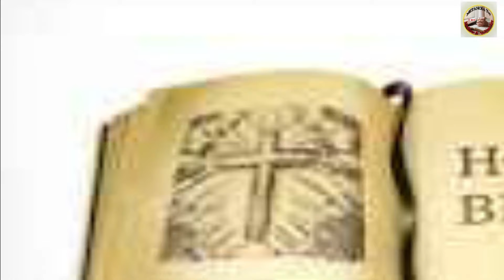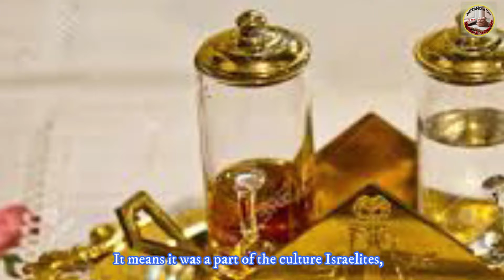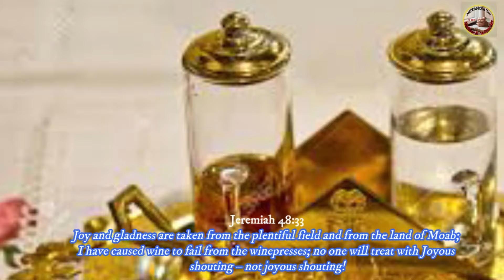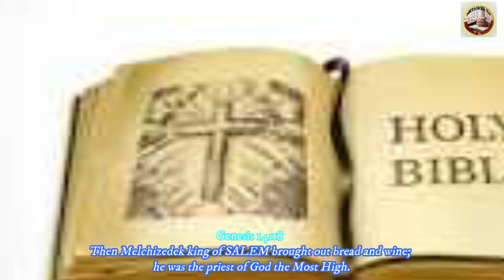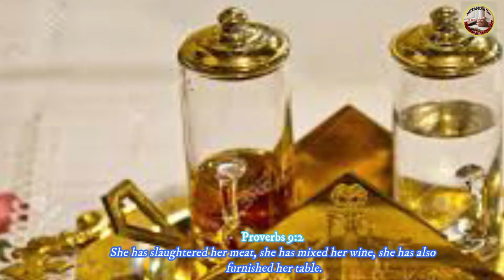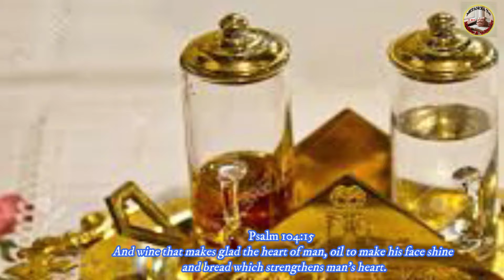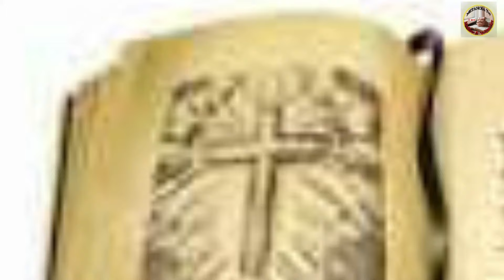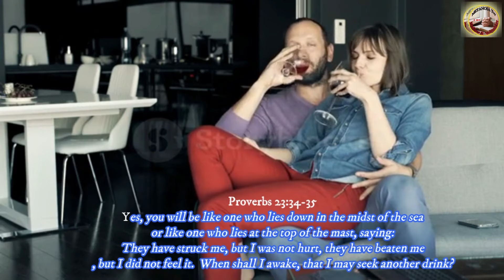SOBANUKIRWA 13//Ese kunywa inzoga ni icyaha? Divayi Yesu yakoze ni inzoga?Abayemerewe ni bande?